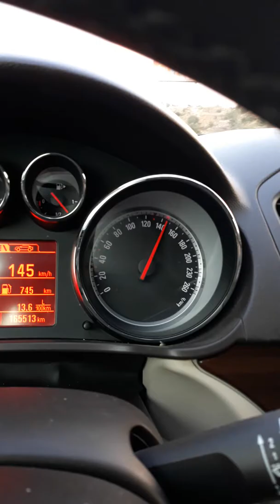Bekim baloku tu ardh prej shipnis